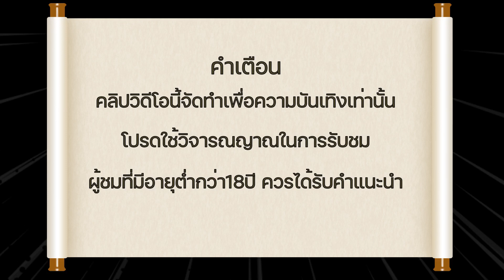สมัครสล็อตเว็บตรง เว็บตรงบาคาร่า true wallet ฝาก ถอน​ ไม่มีขั้นต่ำ​ ทรูวอเลท เว็บตรงไม่ผ่านเอเย่นต์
สมัครสล็อตเว็บตรง เว็บตรงบาคาร่า true wallet เว็บตรงไม่ผ่านเอเย่นต์ ฝาก ถอน​ไม่มีขั้นต่ำ​ ทรูวอเลท I PG leprechaun riches ภูติจิ๋ว
💥ไม่แนะนำให้ทำตาม
เว็บตรงบาคาร่า true wallet